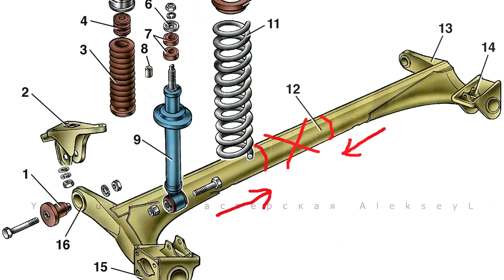Прицеп для мотоблока своими руками. Мотоблок 6 л.с. / Homemade trailer walk-behind tractor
Самодельный прицеп для мотоблока. На постройку прицепа в 2013 году было потрачено 5-6 тыс рублей.